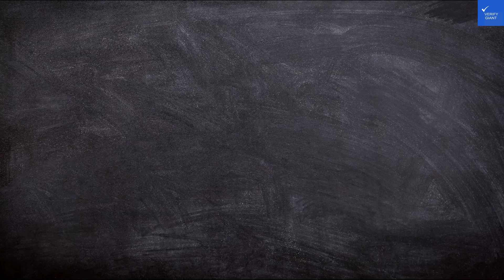Balticus Sea View, Międzyzdroje, Poland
Discover the stunning Balticus Sea View in Międzyzdroje, Poland, your perfect destination for a memorable beach vacation. Nestled along the beautiful Baltic Sea, this seaside accommodation offers breathtaking ocean views and is ideal for families seeking a relaxing retreat. Explore the charm of Międzyzdroje hotels, where comfort meets convenience, and indulge in local culture at nearby Międzyzdroje restaurants.

Whether you're planning a summer holiday or a coastal getaway, our video showcases the top Międzyzdroje attractions, including nature walks and exciting tourist activities. Experience the allure of the Polish seaside and uncover why Międzyzdroje is a must-visit for Poland travel enthusiasts. Join us as we delve into the best family-friendly hotels and the vibrant atmosphere that makes Międzyzdroje a top choice for your next adventure!